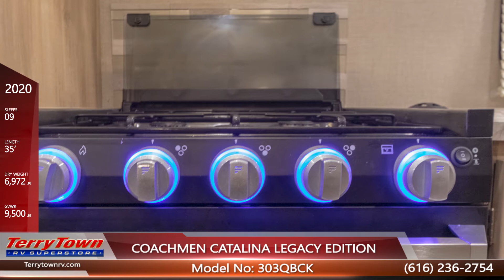COACHMEN CATALINA LEGACY EDITION 303QBCK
"Travel Trailer & Fifth Wheels

Come shop TerryTown RV's Warehouse Showroom! It's the world's largest indoor RV showroom with more than 100 RVs displayed indoors! You're sure to find something the whole family will love. You can also visit us online."